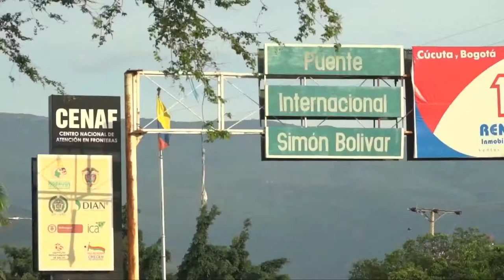CASA DE LEYES - Comisión de Relaciones Exteriores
Senado de la República elige Comisión de Relaciones Exteriores. Ahora los temas de orden internacional pasarán a ser analizados por la Comisión de Relaciones Exteriores, órgano legislativo del Senado de la República.

CASA DE LEYES

Informe Legislativo del Senado de la República de Colombia. Te invitamos a ver nuestro programa por Canal Congreso los sábados a las 8:00 p.m.